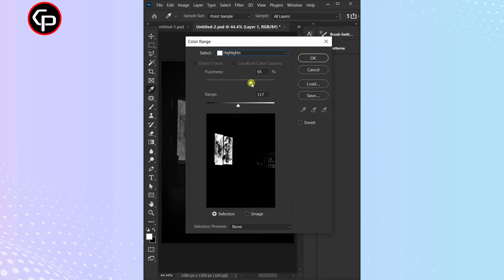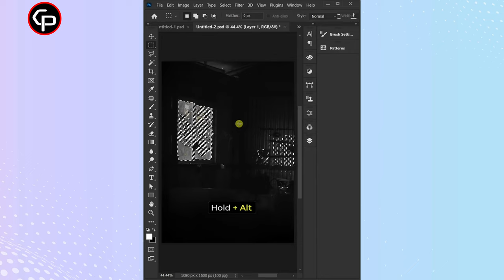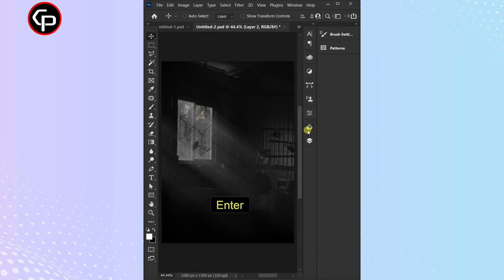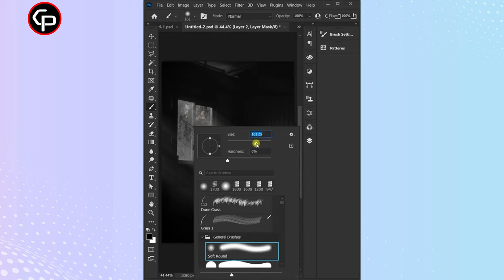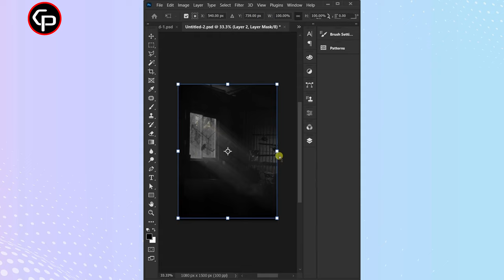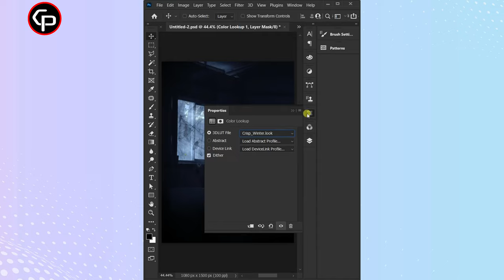How to Create Stunning Light Rays in photoshop